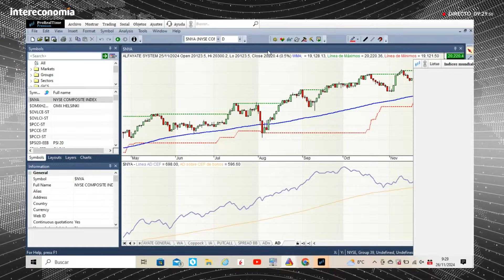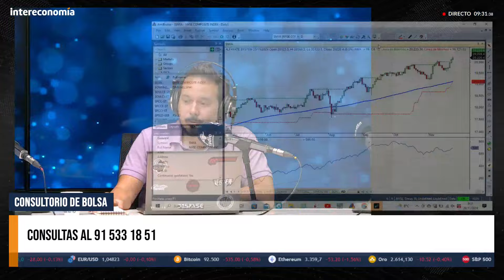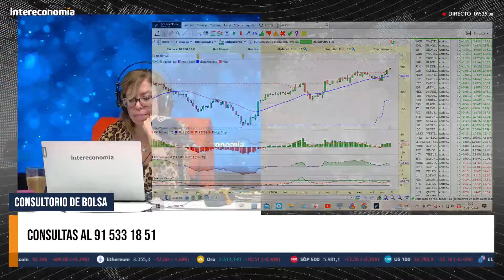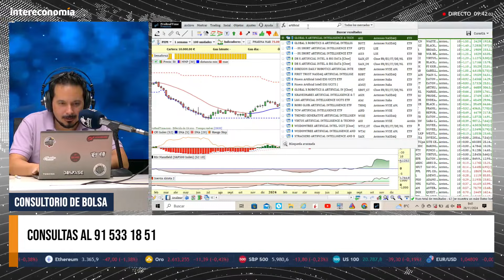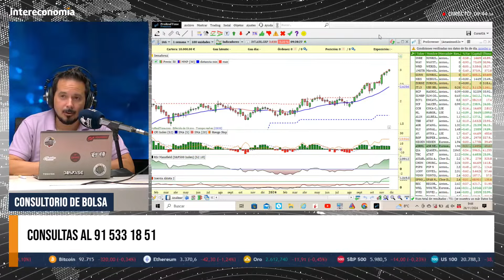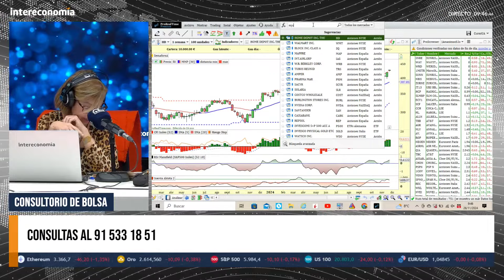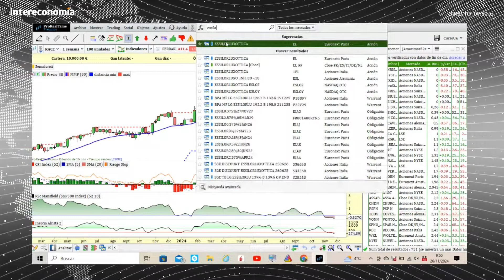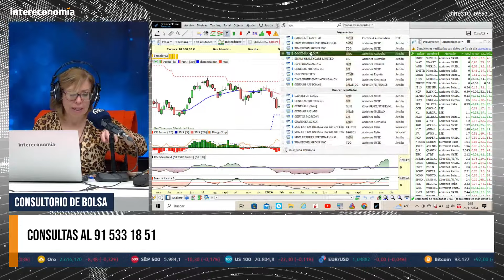Aranceles de Trump, petróleo y Oriente Próximo: ¿Cómo Impactan en las Bolsas?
El mercado financiero enfrenta incertidumbres por los aranceles de Trump, el rebote del petróleo y las tensiones en Oriente Próximo. Aunque actualmente hay consolidación, los analistas prevén un rally de Navidad. Sectores como defensa, servicios financieros en Europa y bancos regionales en EE. UU. ofrecen oportunidades de inversión. Javier Alfayate analiza valores clave como Nvidia, Tesla, Repsol, Caixabank, y otros destacados. Se enfatiza la selectividad para evitar malas inversiones en índices como el CAC y EuroStoxx.